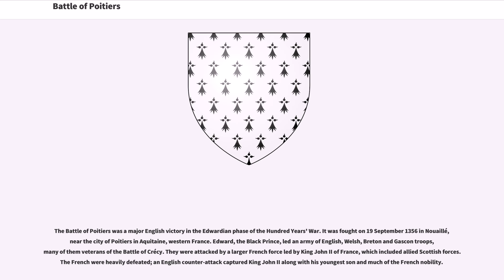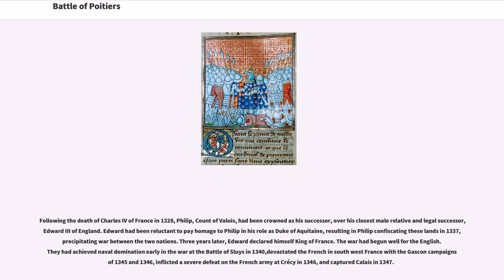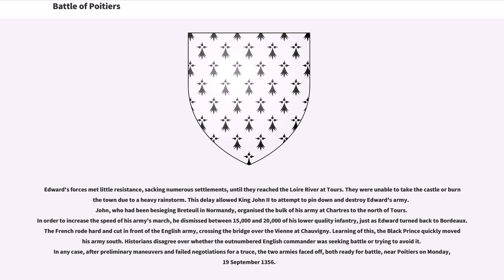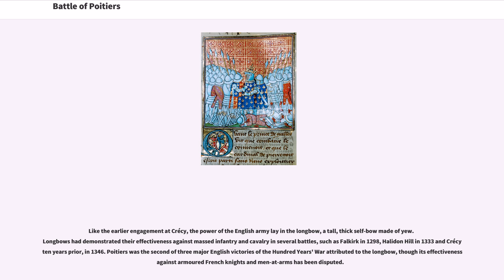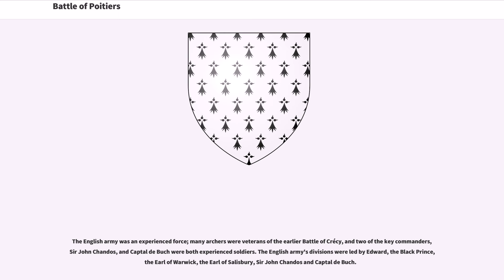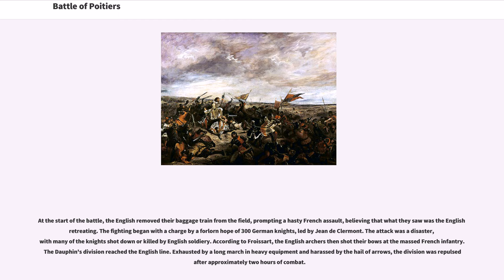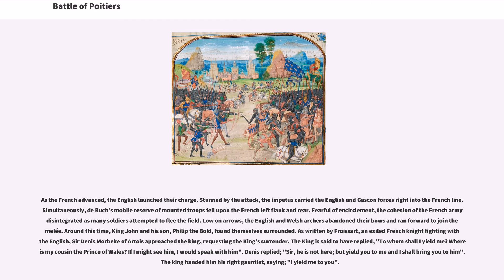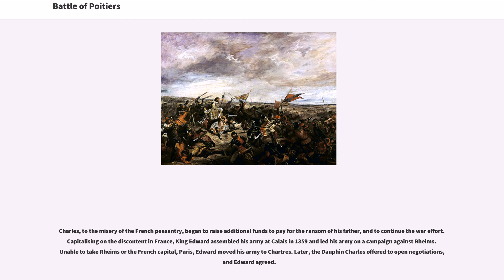Battle of Poitiers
The Battle of Poitiers was a major English victory in the Edwardian phase of the Hundred Years' War. It was fought on 19 September 1356 in Nouaillé, near the city of Poitiers in Aquitaine, western France. Edward, the Black Prince, led an army of English, Welsh, Breton and Gascon troops, many of them veterans of the Battle of Crécy. They were attacked by a larger French force led by King John II of France, which included allied Scottish forces. The French were heavily defeated; an English counter-attack captured King John II along with his youngest son and much of the French nobility.

The effect of the defeat on France was catastrophic, leaving Dauphin Charles to rule the country. Charles faced populist revolts across the kingdom in the wake of the battle, which had destroyed the prestige of the French upper-class. The Edwardian phase of the war ended four years later in 1360, on favourable terms for England.

Poitiers was the second major English victory of the Hundred Years' War. Poitiers was fought ten years after the Battle of Crécy (the first major victory), and about half a century before the third, the Battle of Agincourt (1415). The town and battle were often referred to as "Poictiers" in contemporaneous recordings, a name commemorated in several warships of the Royal Navy.

Following the death of Charles IV of France in 1328, Philip, Count of Valois, had been crowned as his successor, over his closest male relative and legal successor, Edward III of England. Edward had been reluctant to pay homage to Philip in his role as Duke of Aquitaine, resulting in Philip confiscating these lands in 1337, precipitating war between the two nations. Three years later, Edward declared himself King of F...